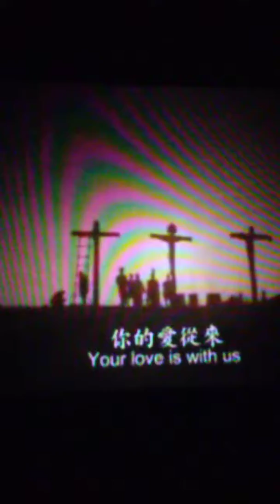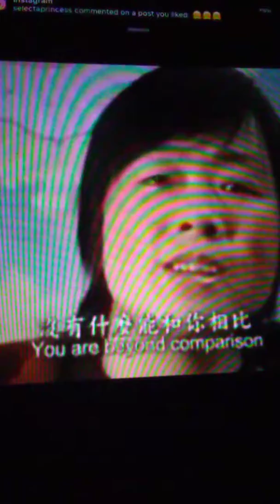Nikki teresa 007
My asian. Warriors in christ.    Worship